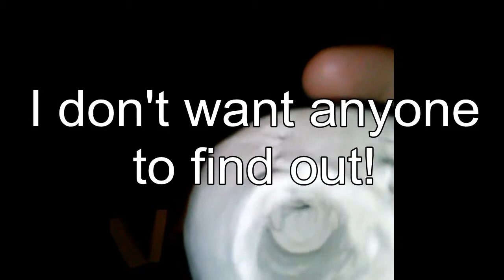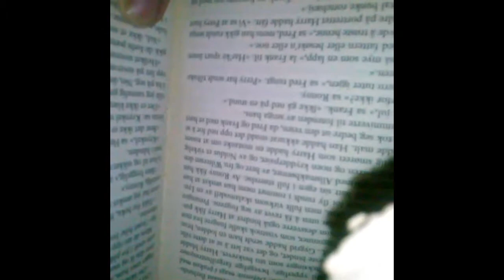Link's Awakening #7 - Z Button: Options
Blowjob-Maiamai.